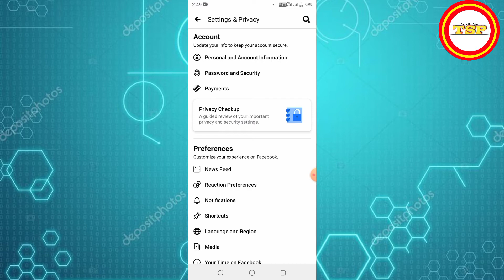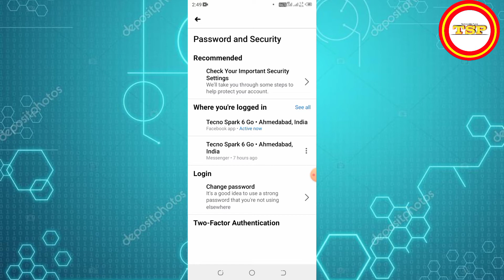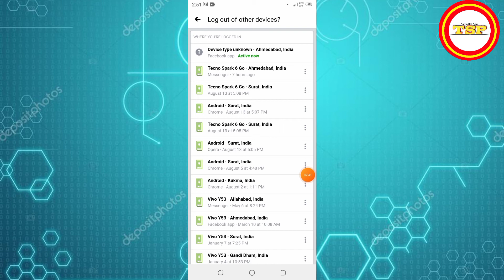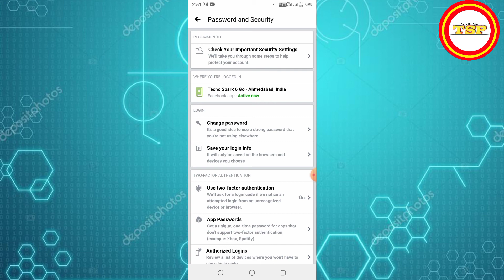Facebook Ka Password Kaise Change Karen | How To Change Facebook Password | Fb Password Change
Namaskar Dosto aaj is Video me main bataya hu Ki Facebook Ka Password Kaise Change Karen

Cover Topic :

facebook password change kaise kare bhul gaye to
facebook password change karne ka tarika
facebook ka password change karne ka tarika bataye
facebook ka password change kaise karte hain
fb ka password kaise change kare 2021
facebook password change kaise karen 2021